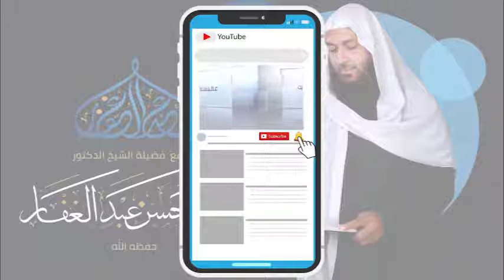بلوغ المرام 20 3 2022